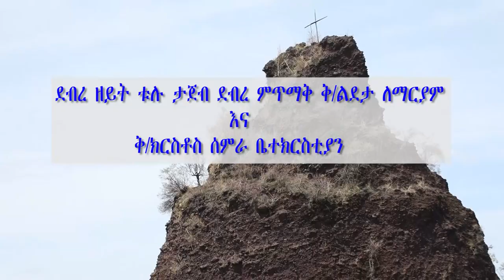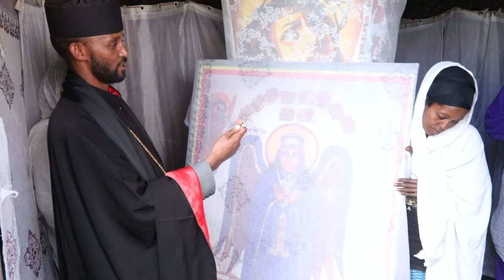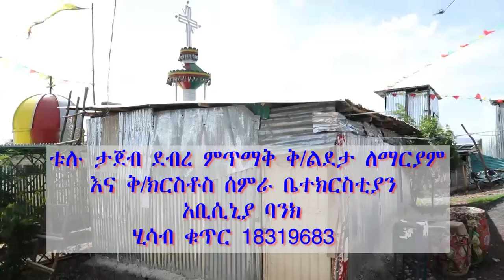አስቸኳይ መልዕክት / ደብረ ዘይት ቱሉ ታጀብ ደብረ ምጥማቅ ቅ/ልደታ ለማርያም እና ቅ/ክርስቶስ ሰምራ ቤተክርስቲያን